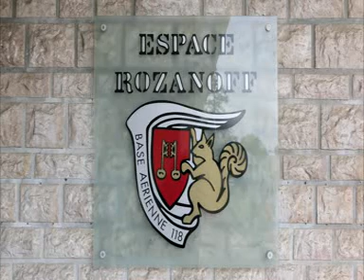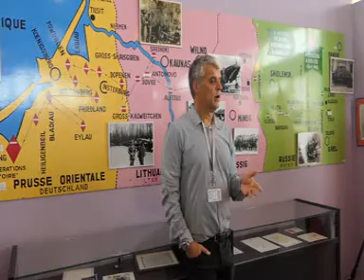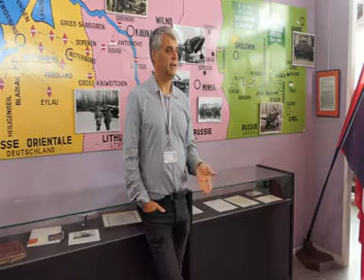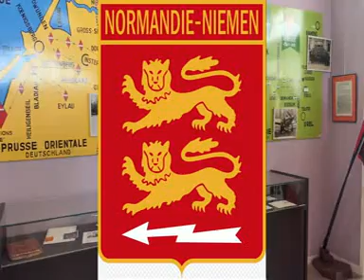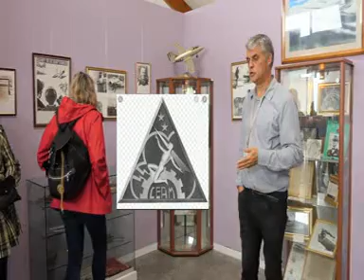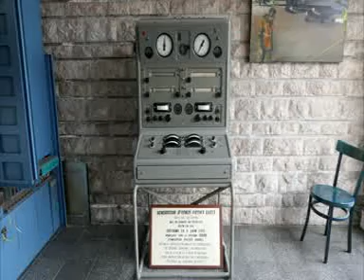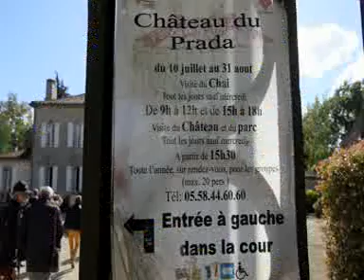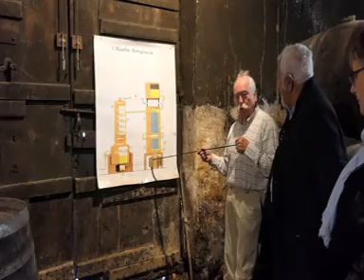Landes MPG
Souvenir d'une sortie de groupe des anciens de Fès (AFA) à Mont de Marsan à l'automne 2019